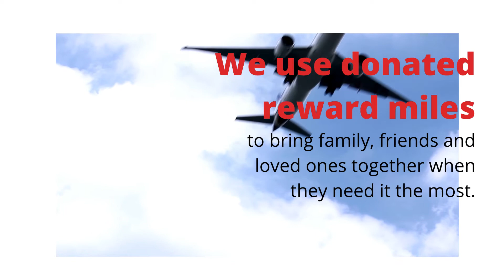Give A Mile Explainer Video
411 on what Give A Mile does and how we do it